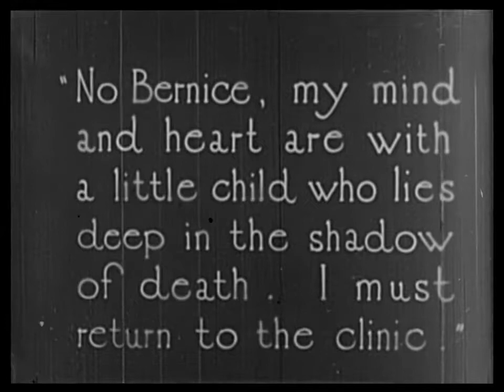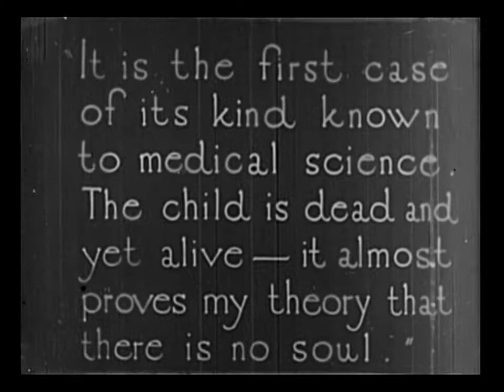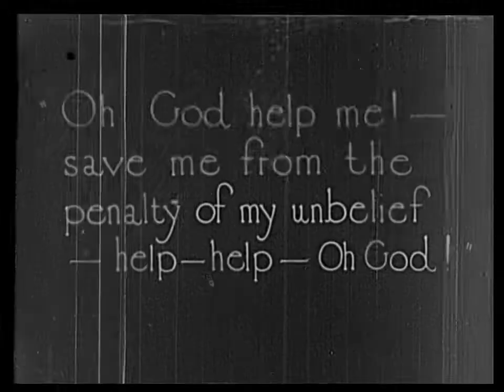Dr. Jekyll and Mr. Hyde Preview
(Pioneer Film Corporation, 1920)

In this modernized retelling of the novella by Robert Louis Stevenson, Dr. Henry Jekyll's theory that man is composed of both good and evil natures drives him to develop a drug that he hopes will allow those natures to be separated. Tired of being continually ignored while the doctor devotes all his attention to his work, Bernice Lanyon, Jekyll's fiancée, breaks their engagement and intends to marry Danvers Carew instead. Jekyll is unable to prevent the evil part of his nature from plotting revenge against Bernice and Carew.

Starring Sheldon Lewis
Directed by J. Charles Haydon